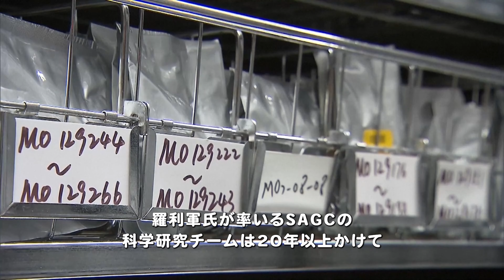【90秒情報】国家科学技術進歩賞 イネ遺伝資源研究で農村活性化とグリーン農業に貢献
イネの遺伝資源の創出、保護、研究、利用に大きく貢献したとして、国家レベルの研究プロジェクトで成功を収めた科学研究チームが3日、「2020年国家科学技術進歩賞」の一等賞を受賞した。

上海市農業生物基因センター（SAGC）の羅利軍首席科学家が率いるチームは、国内の多くの科学研究機関と共同で「イネの遺伝資源の創出・保護・研究利用」に関するプロジェクトの下で重要な研究を成功させ、稲作に新たなアイデアを提供している。